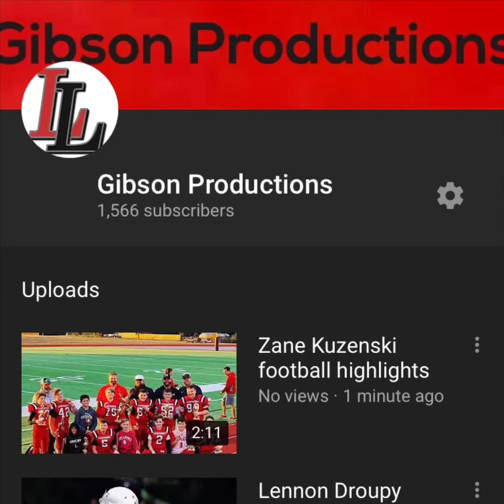Rj Mcintosh football highlights 7th grade class of 2025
Text me if you want me to make you a highlight reel